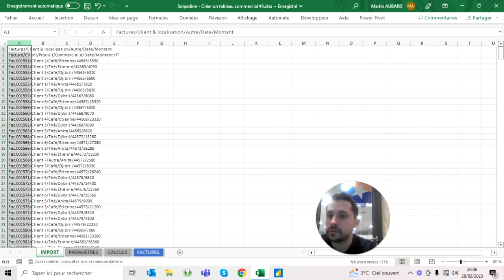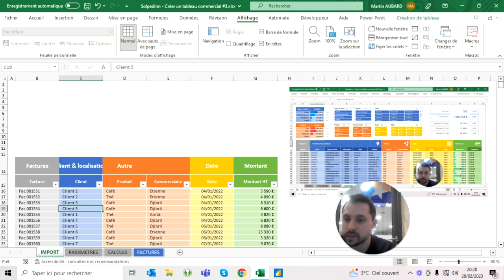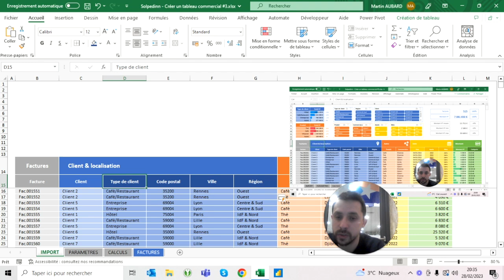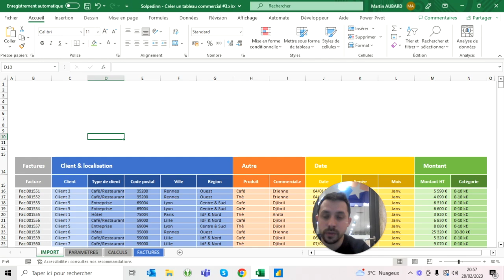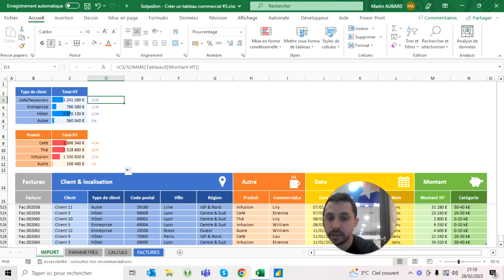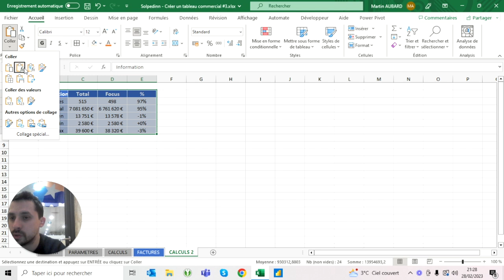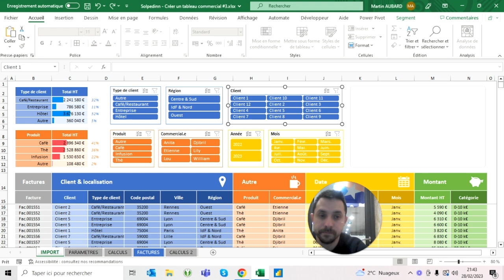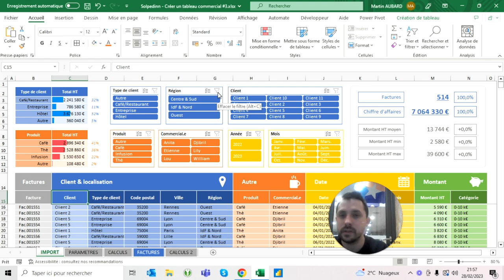Créer un tableau commercial #3 - Tuto Excel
Chapitres de la vidéo :
0:00 Introduction
2:46 Mettre en forme les données
14:23 Ajouter les colonnes calculées
37:26 Ajouter les éléments graphiques
50:53 Ajouter et paramétrer les segments
59:36 Calculer les résultats des focus
1:12:06 Ajouter les KPI's au tableau